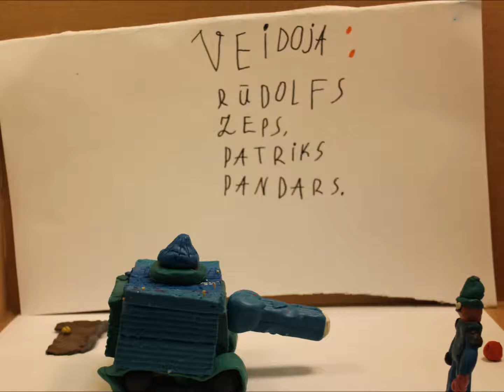Kā izveidoja pirmo tanku I Vaidava 2020